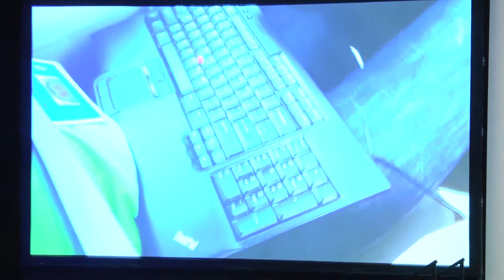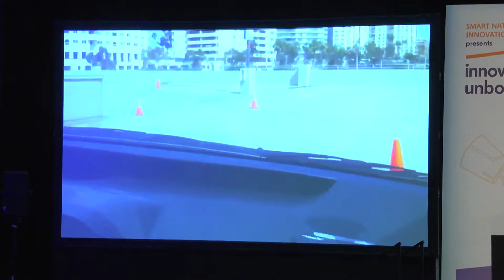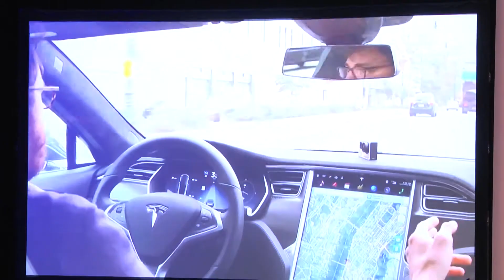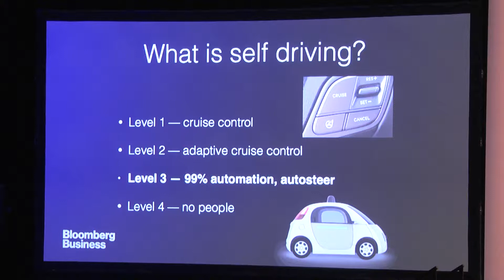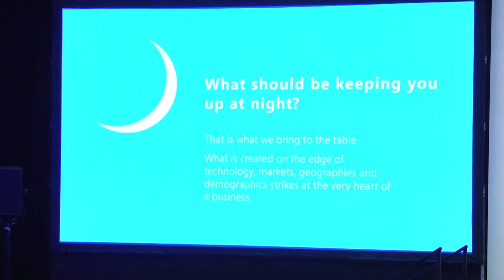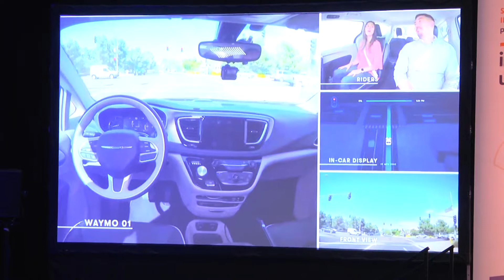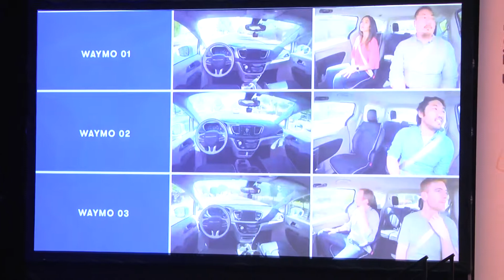INNOVFEST UNBOUND 2019 (SERVICES 4.0) : OPENING KEYNOTE: SCALING EDGES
To thrive in times of constant change, companies must move from innovating at a product or service level to innovating across their entire institutions. Unfortunately, traditional large-scale change efforts that challenge the core of the business often fail. Change management is not rational—it is intensely political. The Scaling Edges methodology helps businesses focus on low investment, high-growth-potential opportunities— “edges”—with fundamentally different business practices that can ultimately transform the core of the organisation.

Duleesha Kulasooriya, Managing Director, Deloitte Centre for the Edge